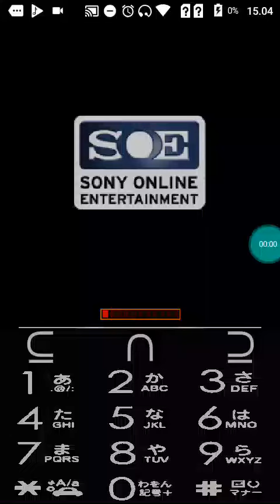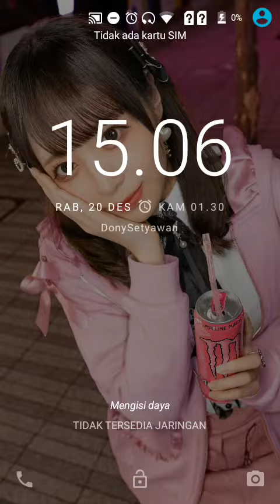【JAVA GAMES】 背叛(索 - J2me Loader